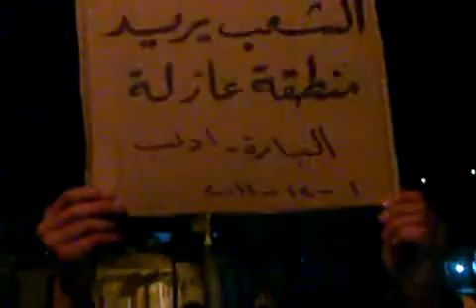إدلب - البارة || مظاهرة مسائية بتاريخ 1-12-2011